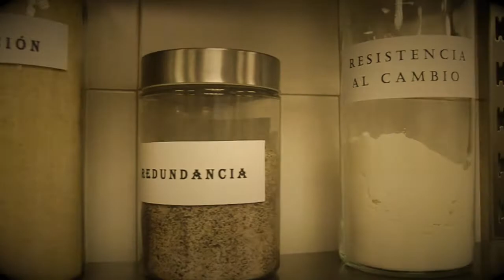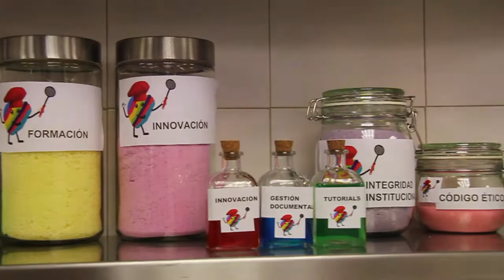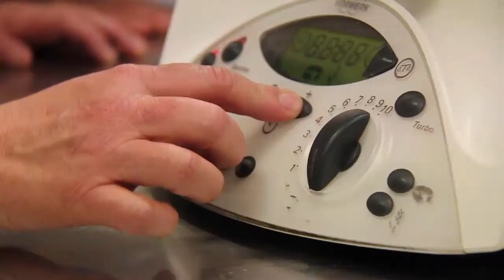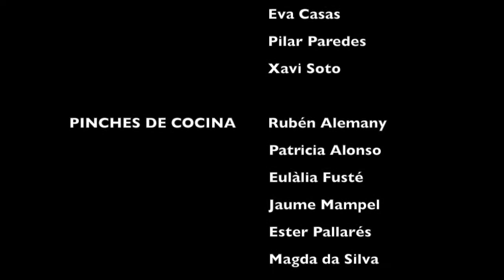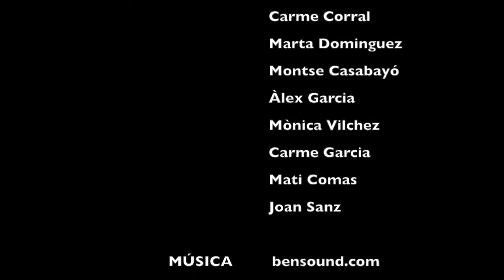Los Cortos del CNIS: "Innovación al punto"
A cargo del equipo Agora del Ayuntamiento de Mollet del Vallés.

Sinopsis: En todas las administraciones públicas hay una cocina interna que trabaja con espíritu de mejora continua. El reto es potenciar la calidad de los servicios públicos a una sociedad VUCA (del inglés Volatility, Uncertainty, Complexity, Ambiguity).